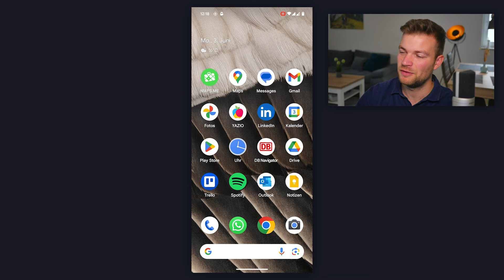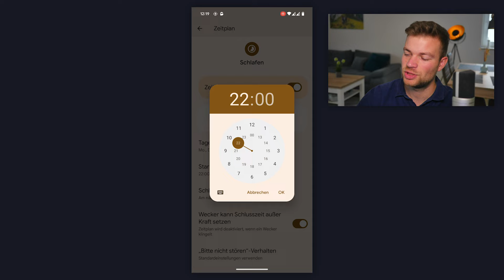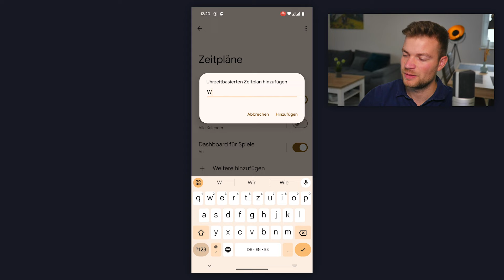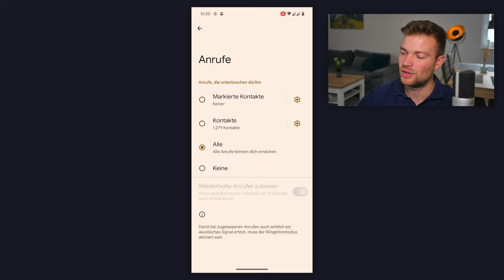Handy nachts nicht klingeln lassen - so klappt's! - Android Anleitung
Dein Handy soll nachts nicht mehr klingeln? In diesem Video lernst du, wie du einen Zeitplan für Benachrichtigungen und Töne einstellen kannst.

TutorialCenter ist ein auf die Produktion von Content-Marketing und Softwarevideos spezialisiertes Unternehmen. Unsere Expertise liegt vor allem in der kompakten Art der Wissensvermittlung durch Videos und die Vermarktung auf YouTube.

Die mit ** gekennzeichneten Links führen zu eigenen Angeboten, auf denen Produkte zum Kauf angeboten werden können. Individuelle Unterstützung benötigt? Wir bieten persönlichen technischen Support